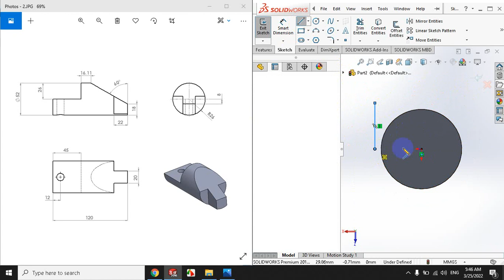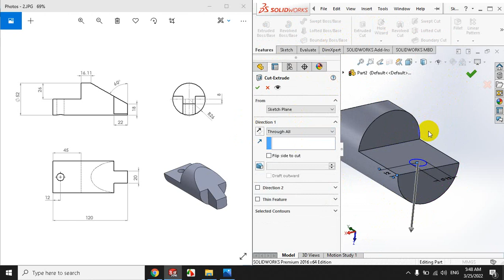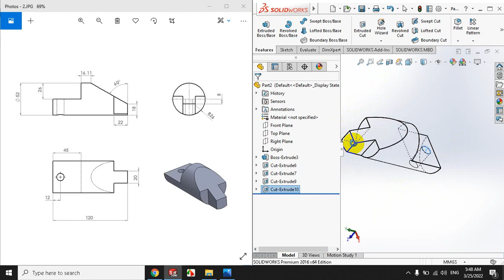Extrude Base & Extrude cut 2